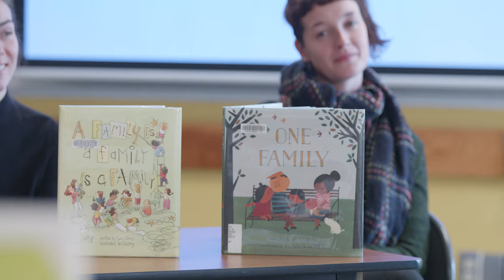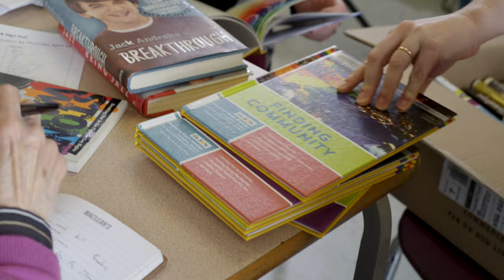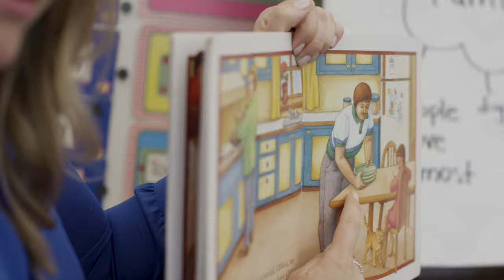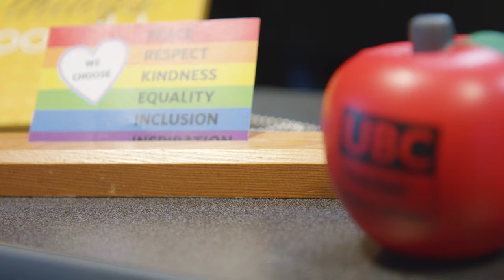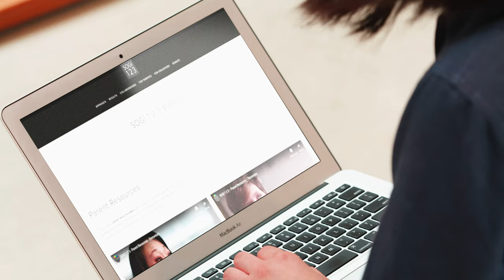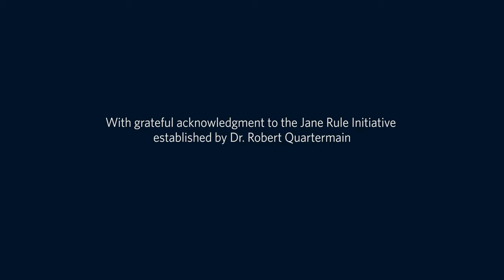SOGI UBC: Gender & Sexual Diversity Inclusion for Educators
Preparing inclusive educational professionals.